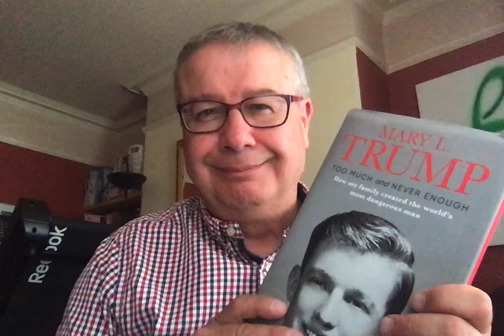MARY L TRUMP "TOO MUCH AND NEVER ENOUGH" (Adrian Goldberg's Minute Review)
Adrian Goldberg's Minute Review of "Too Much and Never Enough" by Mary L Trump.